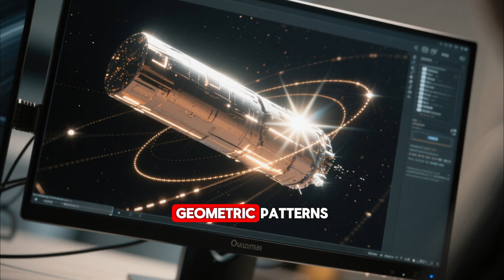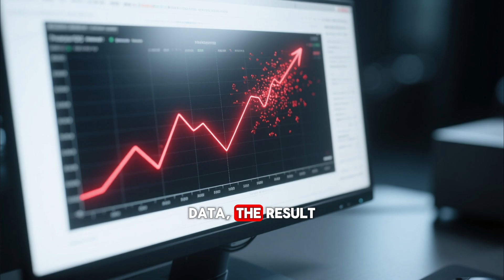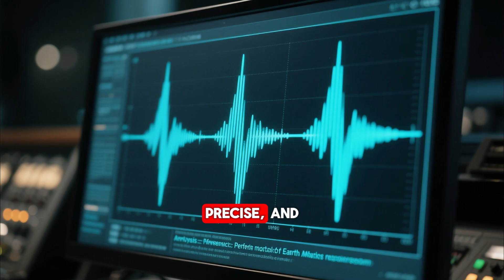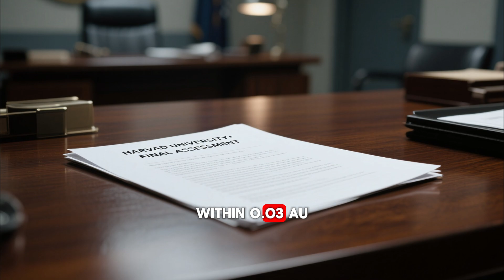NASA & Harvard Warns 4,000 New Meteors Escorting 3I/ATLAS Toward Earth!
NASA and Harvard scientists have issued a shocking new warning about Comet 3I/ATLAS — claiming that over 4,000 new meteors are now traveling alongside this mysterious interstellar object toward Earth! 🚀 Could this be a natural cosmic event, or something far more unusual? In this video, we explore what astronomers have discovered, how these meteors might affect our planet, and why leading experts like Harvard astrophysicist Avi Loeb are sounding the alarm.

Don’t miss this deep dive into one of the most mysterious space events of the decade — and what it could mean for humanity. 🌌

⭐ Topics Covered:

NASA & Harvard’s meteor warning

3I/ATLAS and its strange interstellar behavior

Avi Loeb’s shocking hypothesis

What 4,000 meteors could mean for Earth

The possibility of alien technology or cosmic construction